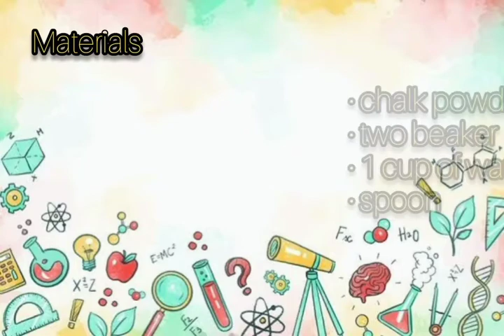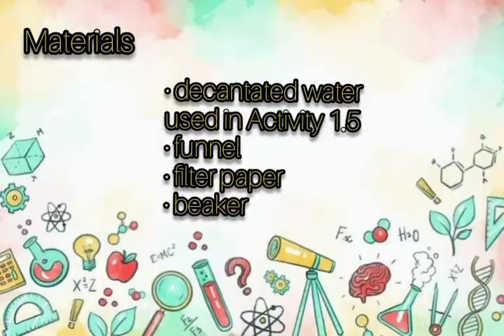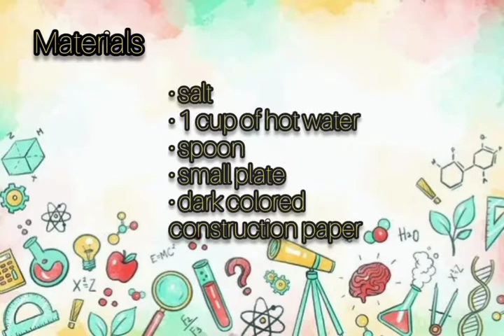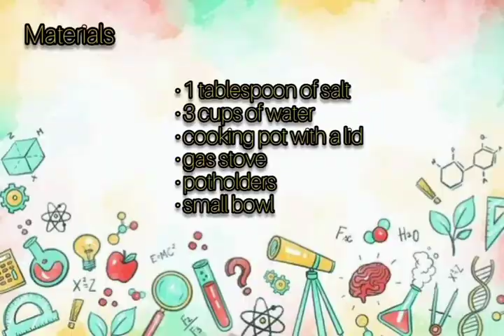Separating Mixtures Experiment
Cousin AJ's activity in Science Online class